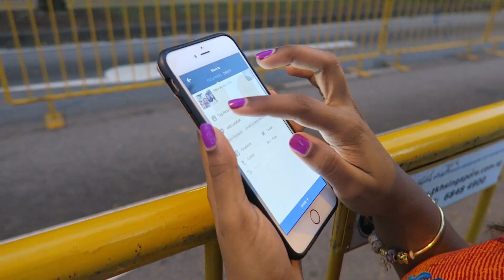Thaipusam In Singapore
In this vlog, we went to the Hindu festival Thaipusam. Thaipusam is festival where Hindus show their appreciation to their god by piercing their bodies, carrying 'kavadis' (burdens) and bringing milk to the temple on a short pilgrimage.

It was my first time experiencing this, so it was quite an eye opener! What are you thoughts on this?